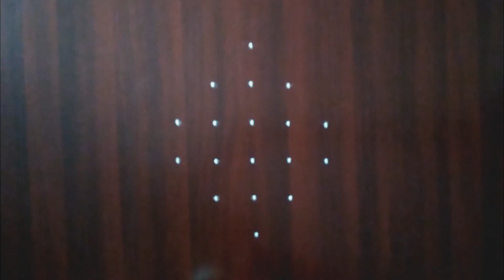Easy 6 to 2 dots Sikku Kolam #46